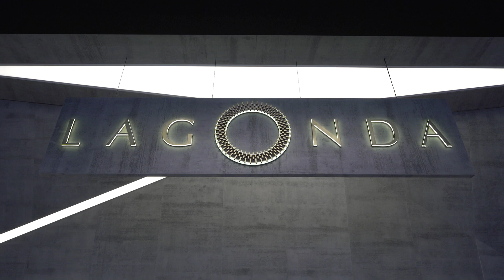Aston Martin возрождает марку Lagonda | Новости с колёс №137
Возрождение дочерней марки Lagonda началось четыре года назад — с двухсот седанов Taraf, большая часть которых осела на Ближнем Востоке. В прошлом году англичане представили новый концептуальный седан, а теперь готов и проект кроссовера.
Электрическая Lagonda All-Terrain выглядит как яхта, облачённая в углепластиковый кузов автомобиля.